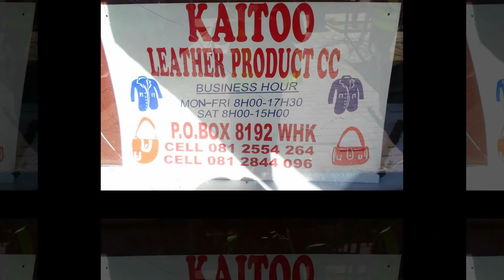ANNA MWALE MWAFILA Emerging Entrerpeneur 2018